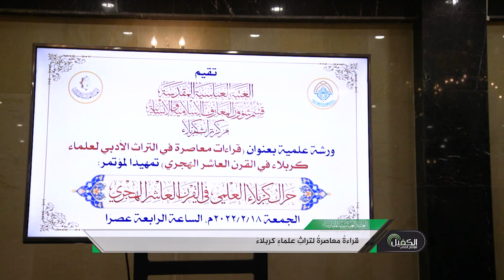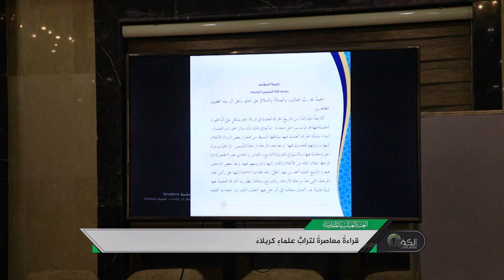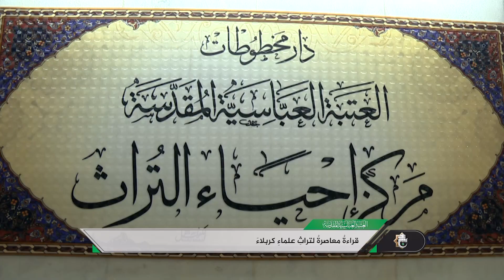قراءةُ معاصرةٌ لتراثِ علماءِ كربلاءَ